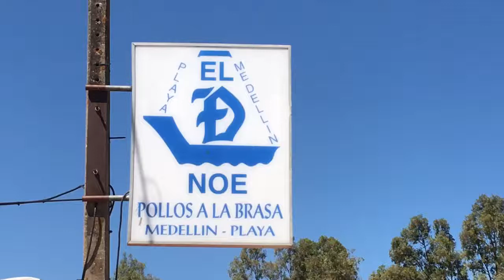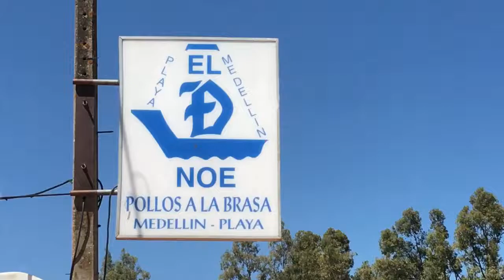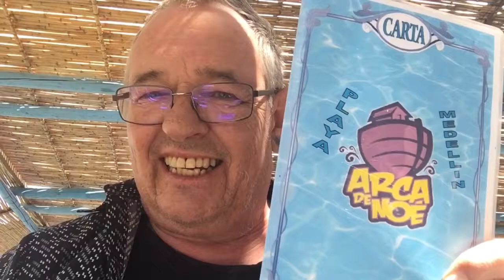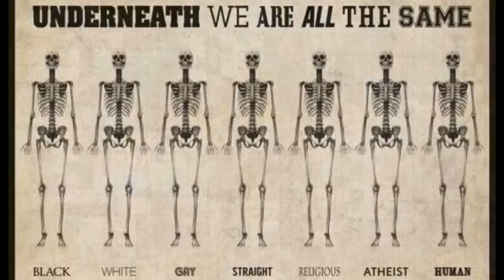El Noe, Playa de Medellin. Especialidad en Pollos a la Brasa